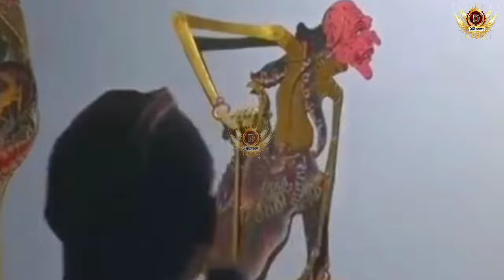ontoseno bagong ngamuok Bolo ndedemit ajoor tatas Lakon Derr Ki Seno Nugroho